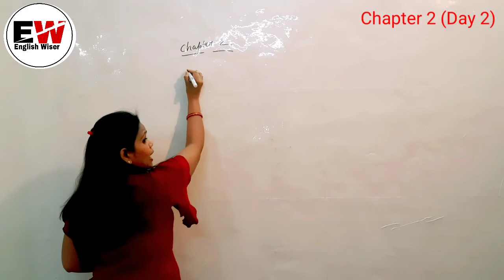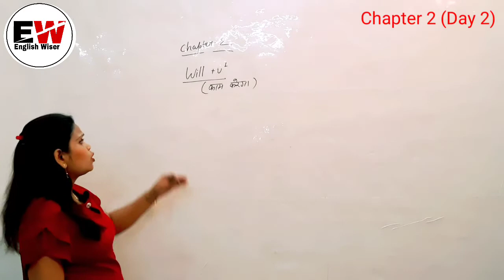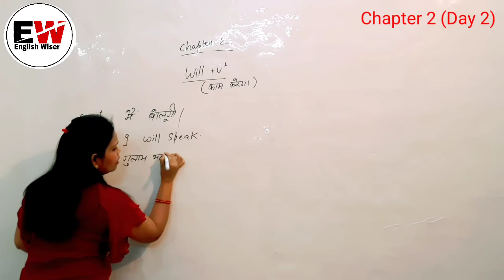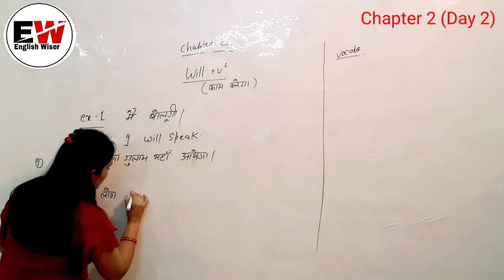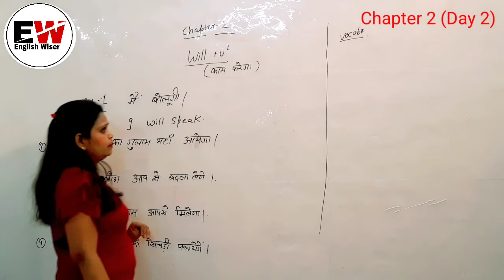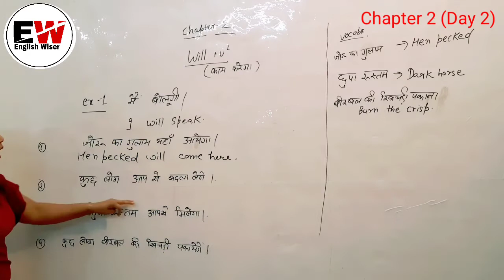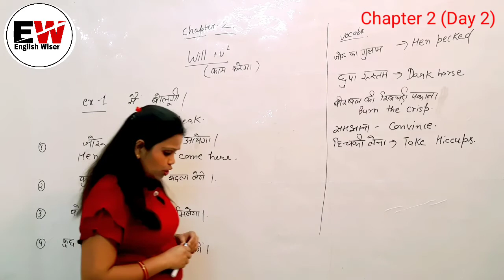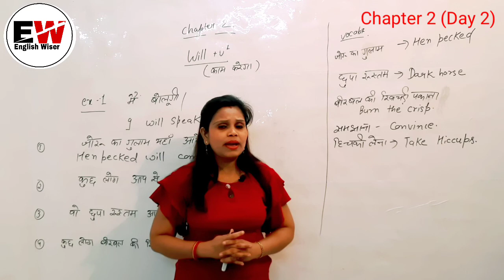Will use in english | will use in english grammer | will use in hindi | use of will | will ka prayog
Will का use कैसे करे English spoken मे, Chapter 2 Day 2 of English spoken मे

Chapter 2 Day 2

This is Archana. This is English speaking learning Channel. I have a lot of experience in English speaking. I have 10 years experience as a english speaking trainer. Before started this Channel, I was conducting many classes in various institutes in Utter Pradesh upto 10 years. I have been the student of hindi medium school. So I feel the embarrassment about not to speak english fluently in front of people. thats'why I have decided to train those people who are facing same problem.

Topics are covered mention below.

1. English Wiser
2. english speaking
3. english speaking practice
4. spoken english
5. English Grammar
6. learn english speaking
7. learn english
8. english speaking course